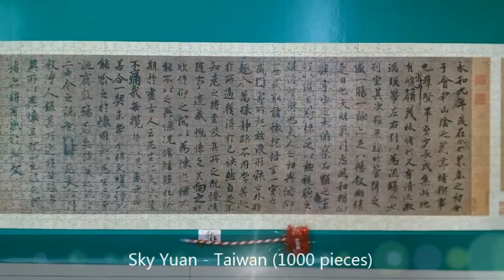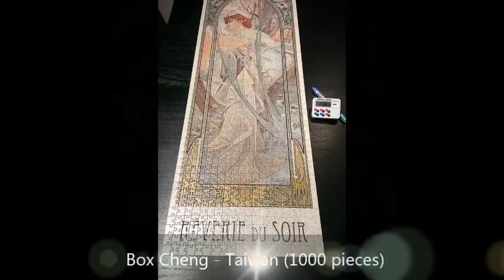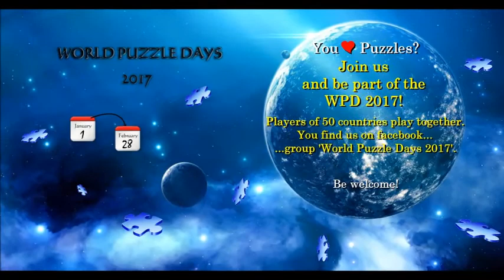These were the World Puzzle Days 2016 (11/20)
2000 puzzles out of 4012 which got most likes. Here the places 1000 to 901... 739 puzzle friends from 49 different countries - 4,742,203 pieces assembled.